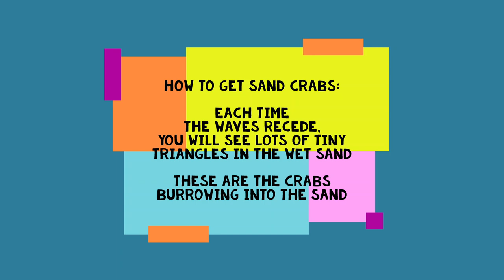SIMPLE SURF FISHING WITH SAND CRABS | How To Fish In Ocean Saltwater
NATURAL LIVING WITH MARTY MEDVED
Try this simple ocean fishing with natural bait of sand crabs. No need to buy your bait at the store. Catch the best bait of the season yourself!

SIMPLE PERSPECTIVES AND HEALTHY ORGANIC LIFESTYLE
REAL SIMPLE | REAL NATURAL | REAL LIVING